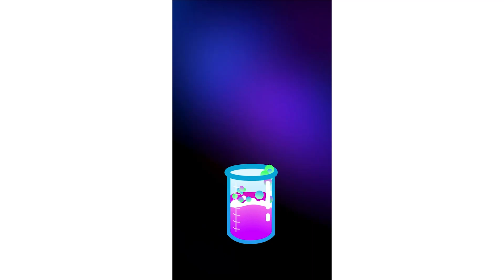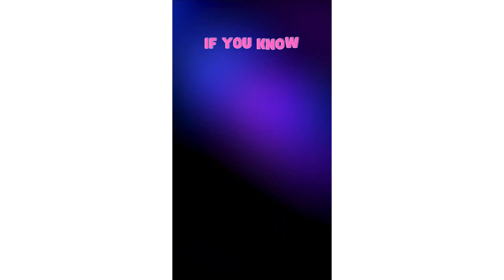5 Amazing Science Experiments With Balloons | Amazing Balloon Trick | CBSE Special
This channel provides detailed lessons on Science, Math and Social Science for CBSE Class IX and X students. Learn from our top educators, who aspire to make education fun and accessible for all.